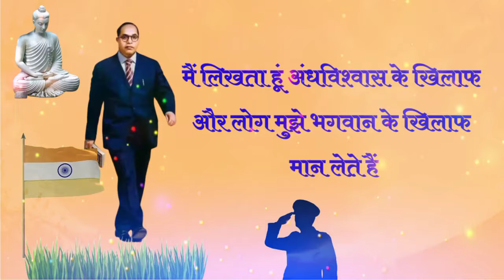बाबा साहेब की मोटिवेशनल शायरी | Baba sahab ki Dil Chhu jaane wali shayari